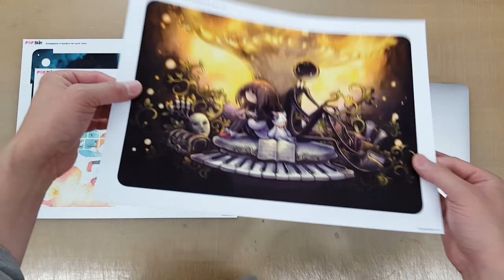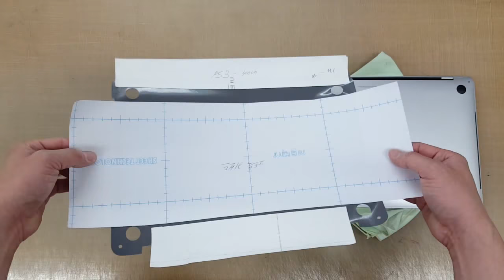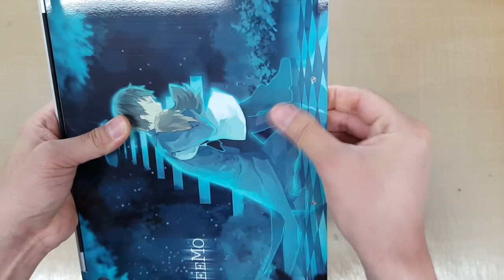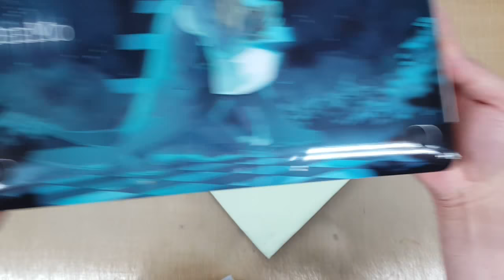Apple Macbook Pro 13" Touchbar POP SKIN by 부착맨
오늘은 애플 2016 맥북프로 13" 터치바 (A1706) 노트북 팝스킨 업데이트 소식입니다.

맥북 키보드 자판위에 터치바가 있는 모델입니다.
물론 터치바부분에는 스킨이 부착되지 않아요.

애플 2016 맥북프로 13" 터치바 (A1706) 기종은 전부터 찾는 분들이 계셨는데, 이번에 기회가 되어 설계 작업을 진행하였습니다.

전체적인 모양은 애플답게 심플합니다.
이래서 애플은 설계하기 참 편해요 ㅎㅎㅎ